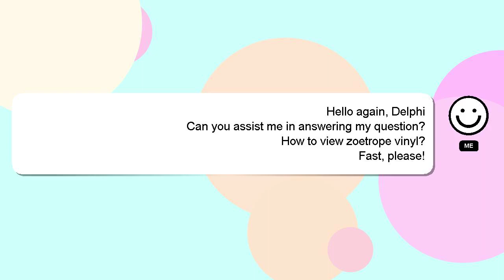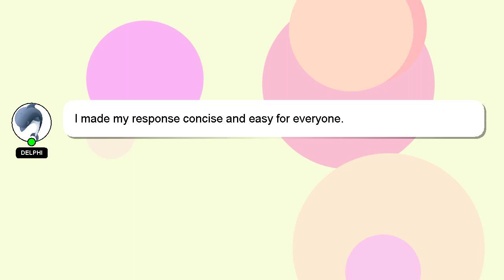How to view zoetrope vinyl?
Allow me to introduce myself briefly, Hi there, I go by the name of Delphi. Let me assist you in answering any questions you may have. - How to view zoetrope vinyl?

Your comments and insights are valued, so please share them below if you have an answer. A 'heart' from me will be given as a sign of appreciation for your answer.

*2 What we are experimenting :*